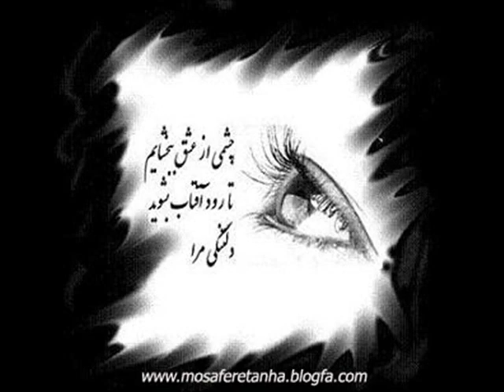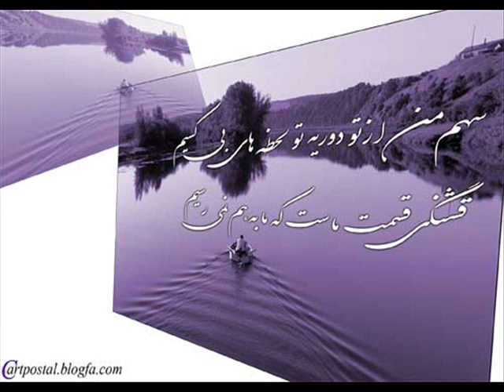bijan mortazavi - donyaye man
donyaye man